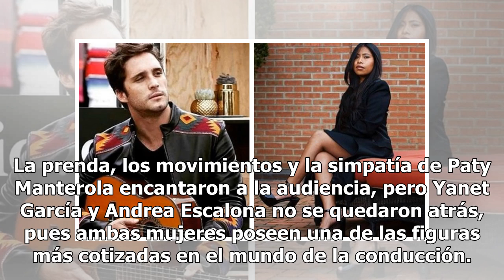Yanet García y Paty Manterola sostienen duelo de twerk ¿ganado por un moreno?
Este lunes Hoy tuvo una invitada de lujo que, al lado de Yanet García, elevó la temperatura del público del matutino de Televisa. Resulta que para iniciar la semana con toda la actitud, Paty Manterola pisó el foro de Hoy. La actriz acudió al programa para promocionar sus proyectos de trabajo como la...